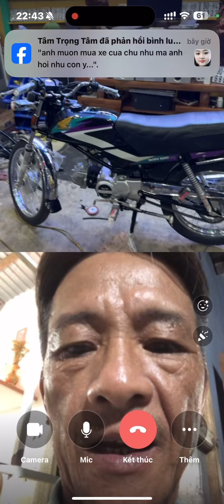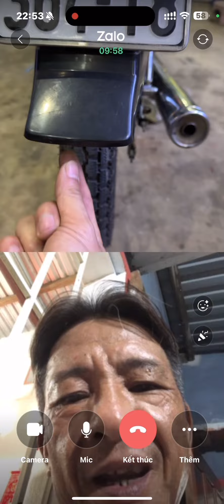Bác Nhất ở Phú Yên gửi xe nhờ em phục dựng full mới và cái kết ạ💕